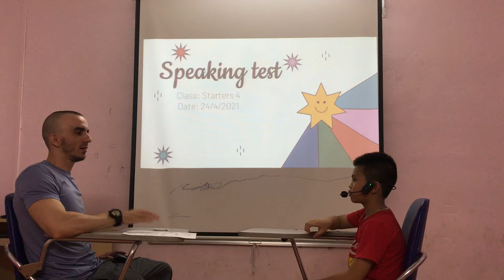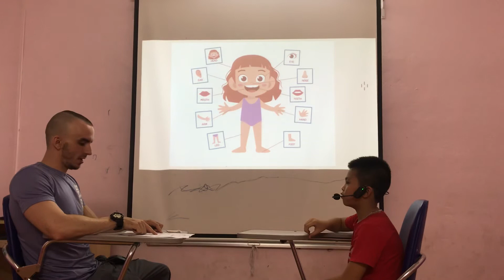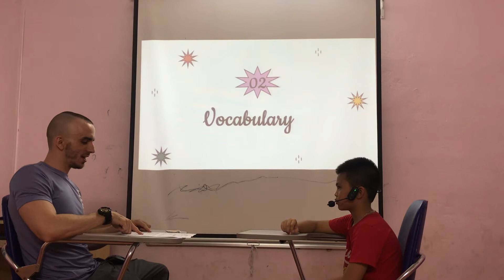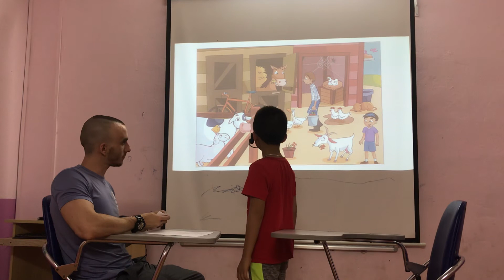Auggie - Starters 4 - Speaking test 24/4/2021